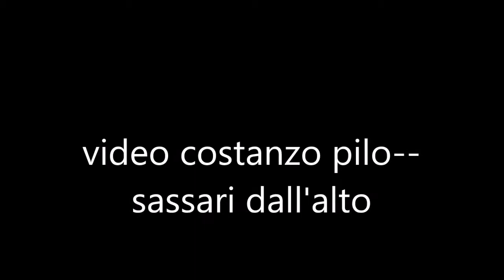video costanzo pilo------dall'alto sassari